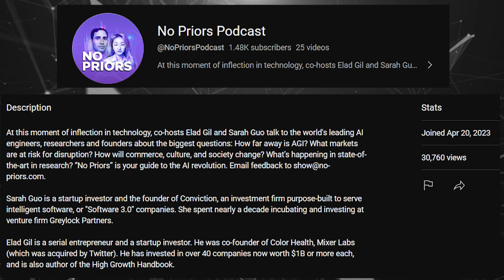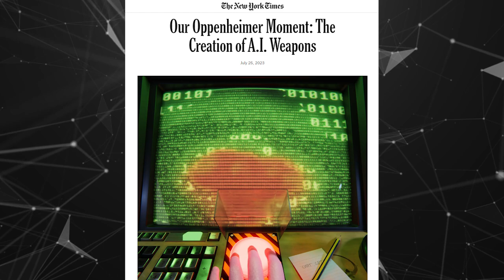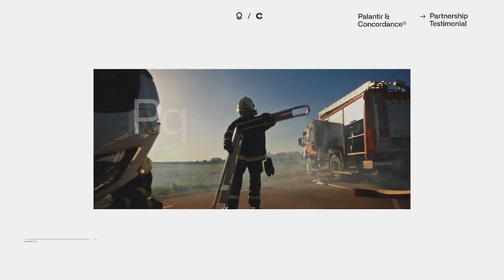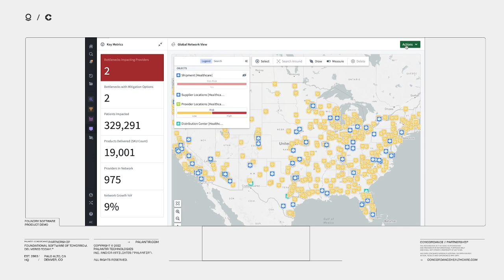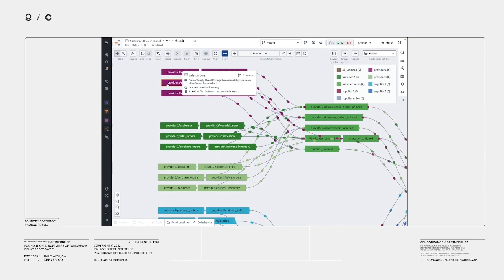Palantir CTO Reveals Vision for AI in Healthcare | PLTR Stock